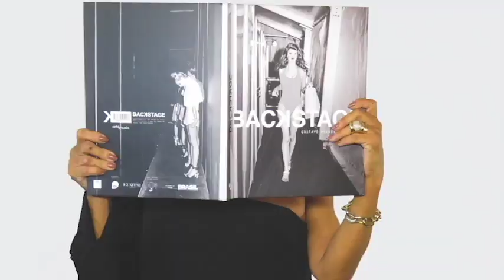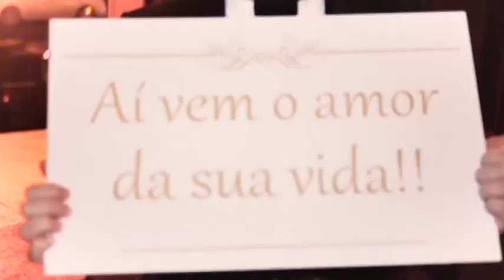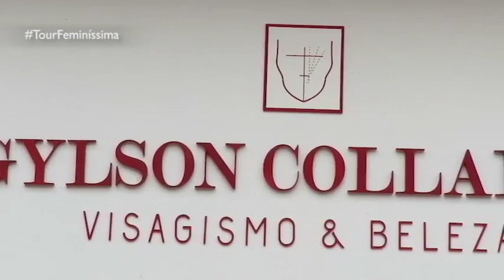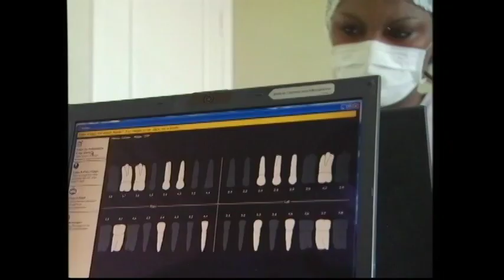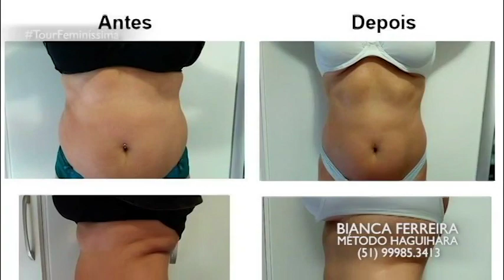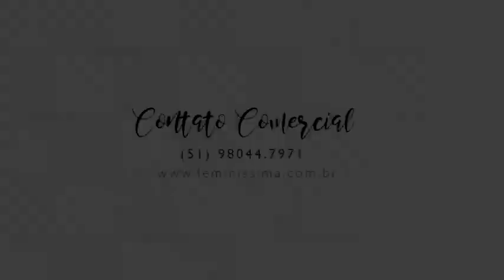PROGRAMA DO DIA 02/09/18